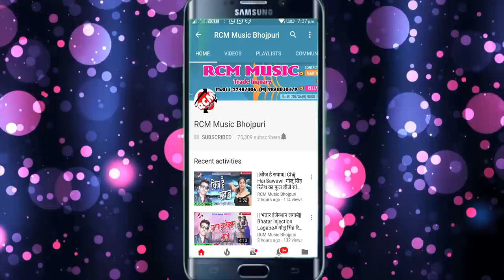रविन्द्र रसीला का 2018 का सबसे बड़ा सांग || टिकोरा एकर भईल रे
Title: TIKORA EKAR BHAIL RE
Singer: RAVINDRA RASEELA
Lable: RCM Music
Lyrics: RAVINDRA RASEELA
Video Director:
DOP: